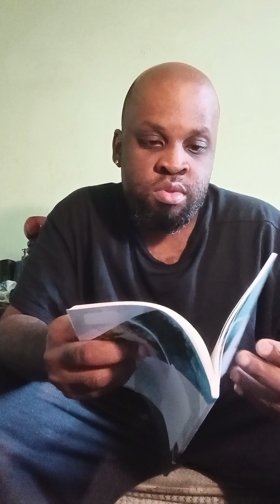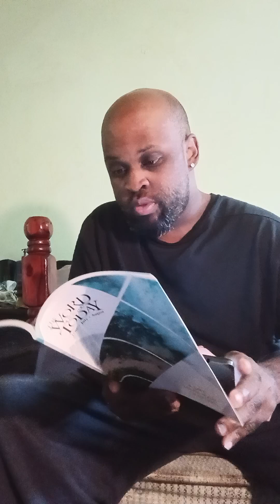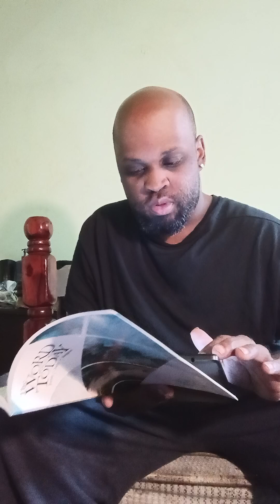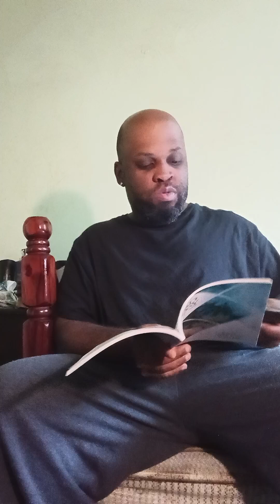I'm Sorry The Reason Why I Don't Post Videos On The Regular Basis